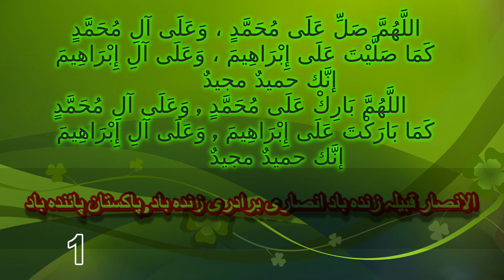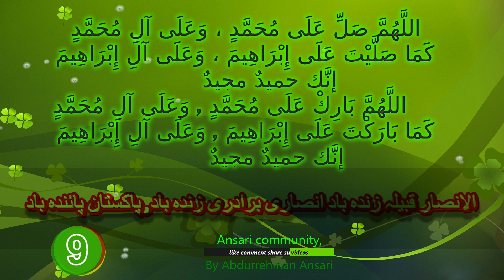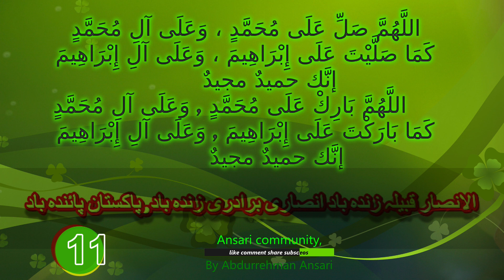Darood Sharif, Durood e Ibrahim 11 times By Abdurrehman Ansari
Durood e Ibrahimi in Arabic

اَللّٰھُمَّ صَلِّ عَلٰی مُحَمَّدٍ وَّعَلٰٓی اٰلِ مُحَمَّدٍ کَمَا صَلَّیْتَ عَلٰٓی اِبْرَاھِیْمَ وَعَلٰٓی اٰلِ اِبْرَاھِیْمَ اِنَّکَ حَمِیْدٌ مَّجِیْدٌ اَللّٰھُمَّ بَارِکْ عَلٰی مُحَمَّدٍ وَّعَلٰٓی اٰلِ مُحَمَّدٍ کَمَا بَارَکْتَ عَلٰٓی اِبْرَاھِیْمَ وَعَلٰٓی اٰلِ اِبْرَاھِیْمَ اِنَّکَ حَمِیْدٌ مَّجِیْدٌ

Durood e Ibrahimi in English

Allahumma salli ala muhammadiw wa ala aali muhammadin kamaa sallaita ala ibrahima wa ala aali ibrahima innaka hamidum majid.

Allahumma baarik ala muhammadiw wa ala aali muhammadin kamaa baarakta ala ibrahima wa ala aali ibrahima innaka hamidum majid.

Durood e Ibrahimi in Urdu

اے ہمارے اللہ! محمد اور آلِ محمد پر رحمت بھیج۔ جس طرح تو نے ابراہیم ں اور آلِ ابراہیم ں پر رحمت بھیجی تھی۔ بے شک تو تعریف کیا گیا پاک ہے۔ اے ہمارے اللہ! محمد اور آلِ محمد پر برکتیں بھیج۔ جس طرح تو نے ابراہیم اور آلِ ابراہیم پر برکتیں بھیجی تھیں۔ بے شک تو تعریف کیا گیا پاک ہے۔